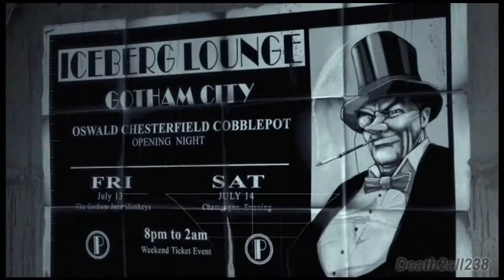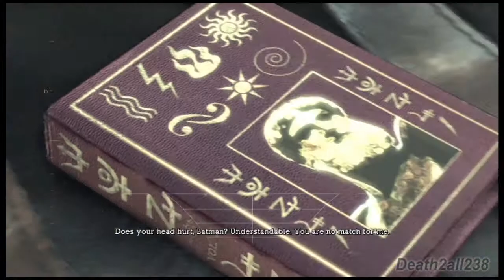Let's Play Batman Arkham Asylum - Part 29: Riddler Challenges Part 1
Batman hunts down Riddler's "Challenges"